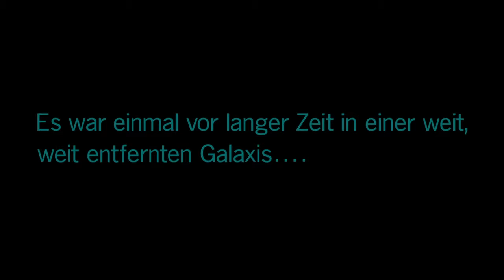Die Reinigung | Star Wars: Battlefront II | #001 Let's Play Hauptstory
Let's Play von Star Wars: Battlefront II, Hauptstory Folge 1